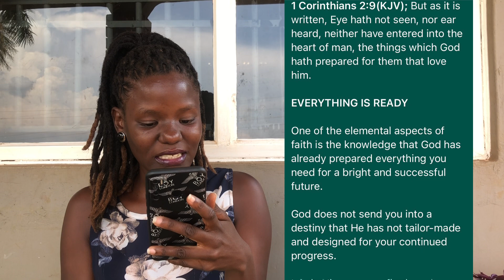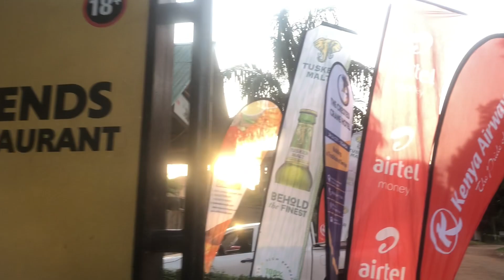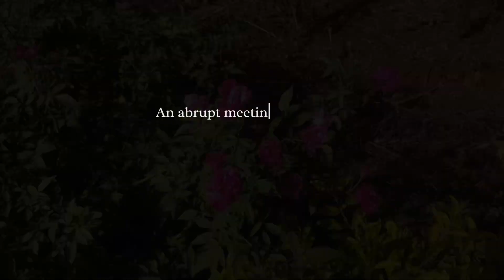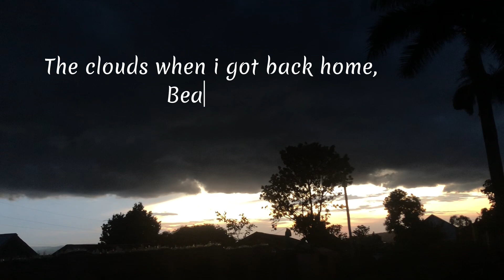Vlog/Devotional:dinner with freinds,hiking,meeting,flower garden seeing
Hey love family,
Am back with a new vlog,very entertaining where i went for dinner with freinds,hiking at the kyabazinga hill,flower veiwing and had a meeting.
I do read a devotion by apostle Grace lubega of Phaneroo Ministries.
I believe you will be entertained and blessed at the same time.
Enjoy watching as much as i enjoyed making it.